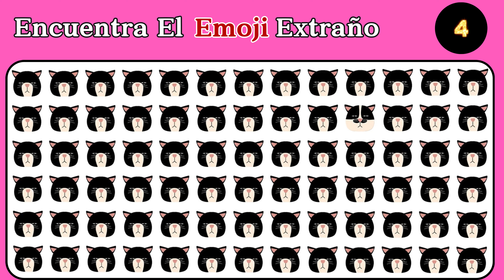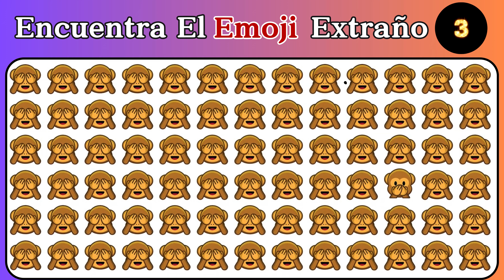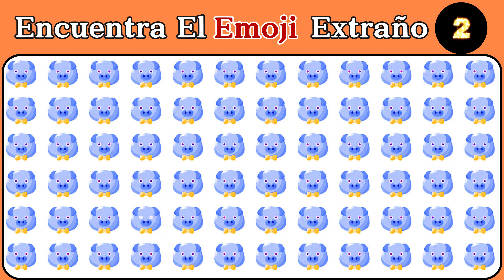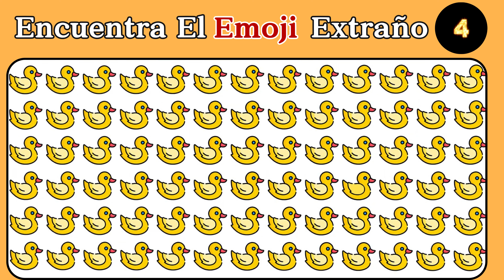🕵️‍♂️Buscar emoji difrente y Ganar Juego 🏆